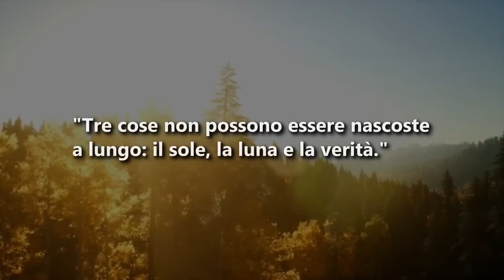Ho visto esseri malvagi. Gesù mi ha detto che Noi siamo superiori; abbiamo il potere di allontanarli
"Avevo 5 anni e frequentavo la scuola domenicale. La mia mente era limitata nella comprensione e mi ci sono voluti molti anni per decomprimere l'esperienza e rendermi conto che ciò che mi è stato comunicato avrebbe risposto a ciò che la mia coscienza ha sempre messo in dubbio." A Jessica (che ringraziamo con tutto il cuore) vengono mostrate tante cose... il pericolo dei dogmi, il suo scopo di vita, eventi futuri che ora stanno accadendo sulla Terra ed esseri malvagi al suo confine che si nutrono di paura... la bella notizia è che le è stato detto che Noi siamo superiori e abbiamo tutto il potere per allontanarli. E allora forza Eterne Anime Meravigliose! So che siamo tanti e so che siamo forti e belli... pronti per la "battaglia" più epica che la storia possa mai ricordare? Buon ascolto e buona visione...